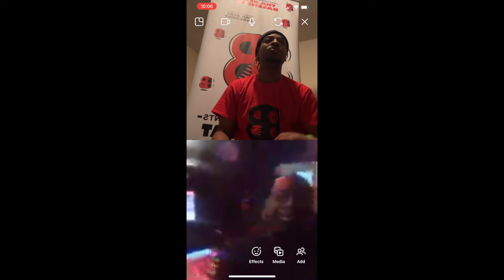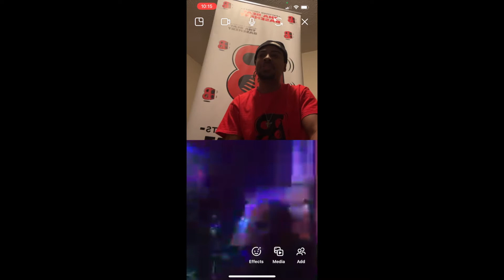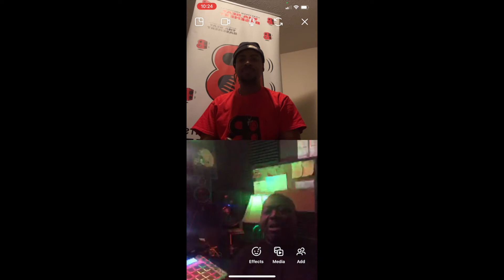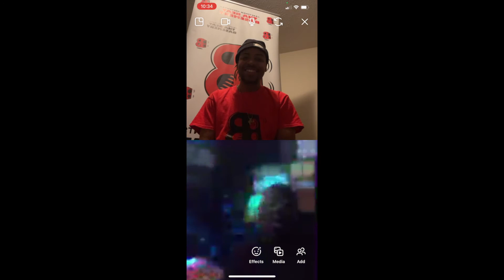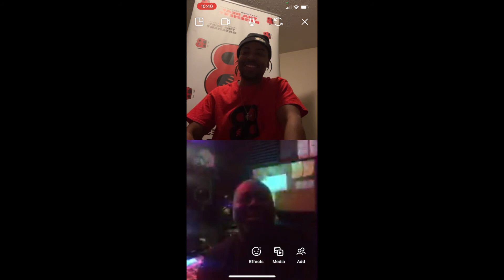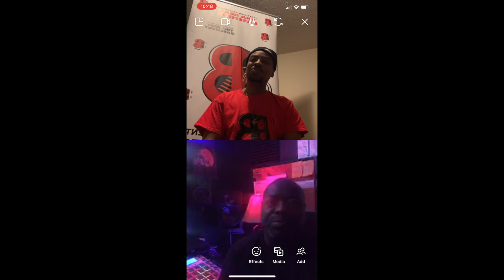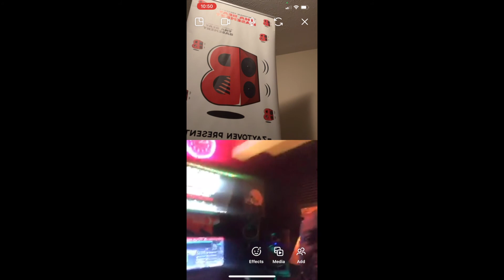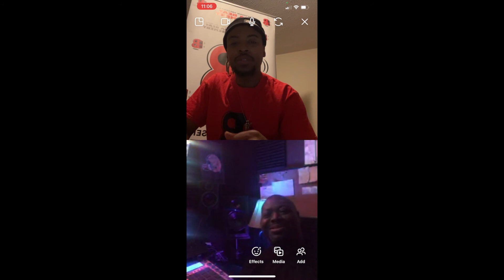Season 5 Episode 5 Ben Hott Beatz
If your looking for motivation in this New Year look no further!  His sound will drive you to the championship like Lebron James!  Putting Cleveland on the map this producer stretches his beats out all across the country and spits knowledge on this game called producing.  If you wanna take your sounds to the next level, players/producers/artist then check this man out!